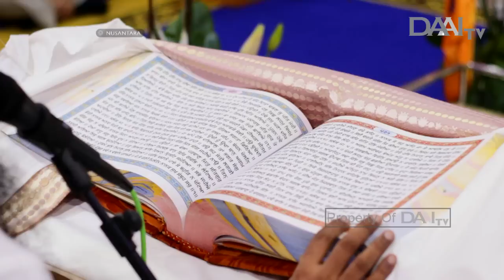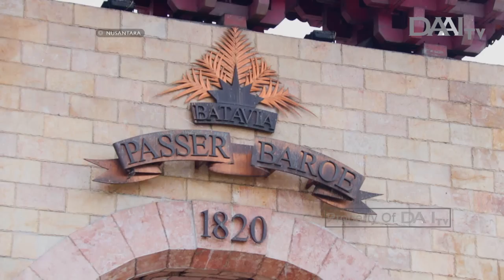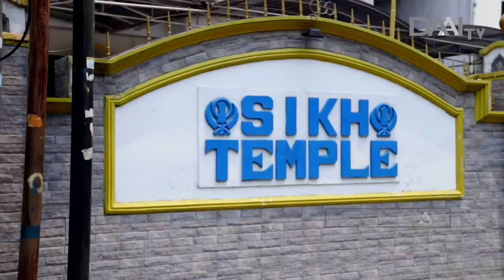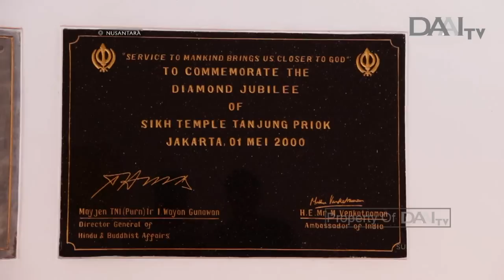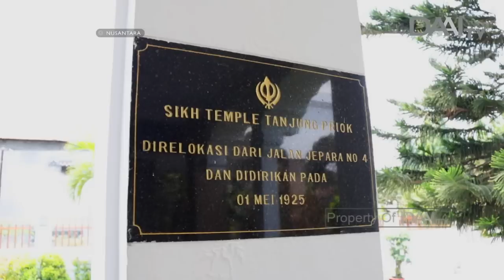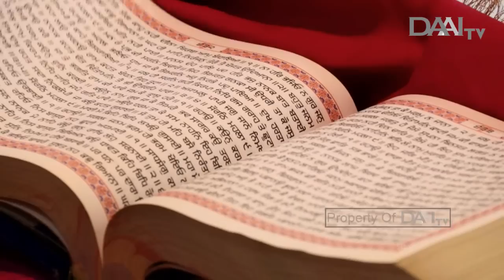Kaum SIKH di Ibu Kota | NUSANTARA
Di Indonesia aliran Sikh cukup dikenal dan hampir semua pemeluknya berdarah India. Awal mula kedatangan kaum Sikh diperkirakan pada tahun 1920. Hadirnya kaum Sikh yang ekspansi ke berbagai negara termasuk Indonesia terjadi kala sebuah peperangan pecah di wilayah Amrikhasar, India.

Sikh sendiri merupakan aliran yang disebut Shikisme yang berarti agama yang percaya akan satu Tuhan yang pantheistik atau sama. Kata Sikh yang diambil dari bahasa sansekerta Sishya bermakna Pengukur atau Pembelajar, terhadap sepuluh guru yang merupakan para utusan dan penyebar ajaran spiritual yang diajarkan oleh Guru Nanak.

Tayang Kamis, 14 November 2019.

NUSANTARA TAYANG SETIAP HARI KAMIS PUKUL 19.30 WIB. HANYA DI DAAI TV.